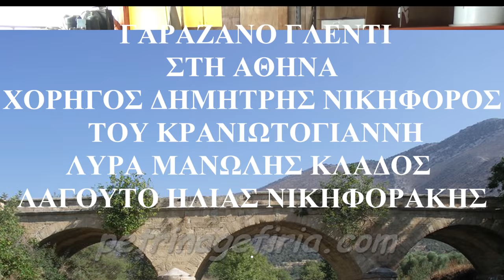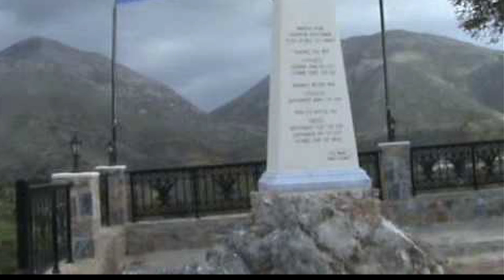ΓΑΡΑΖΑΝΟ ΓΛΕΝΤΙ ΣΤΗΝ ΑΘΗΝΑ του Δημητρη Νικηφορου ΠΡΩΤΟΣ ΣΥΡΤΟΣ& ΑΜΑΝΕΣ Λυρα Μαν Κλαδος Η.Νικηφορακης